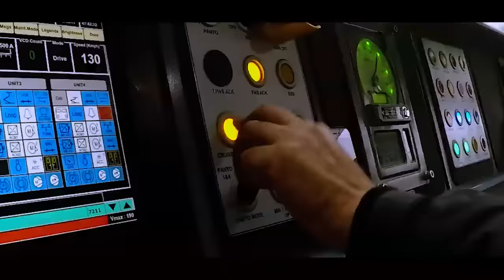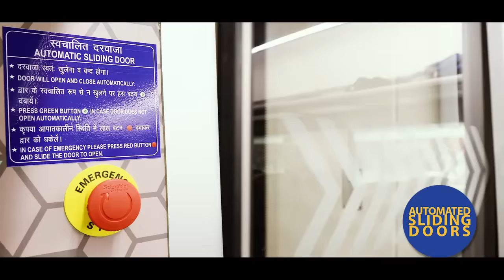Vande Bharat Express - India's First Semi High Speed ,Engineless Train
VandeBharatExpress - India's First Semi High Speed ,Engineless Train